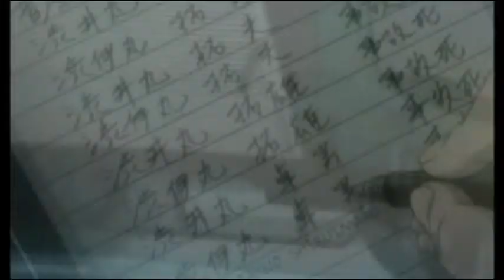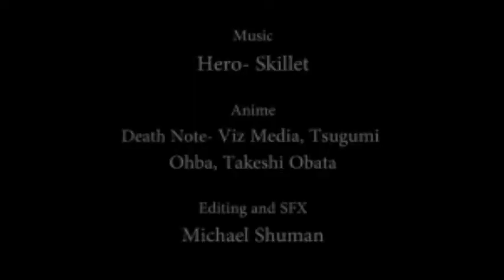Hero- a Death Note AMV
BEAU ART EXPEDITION VERSION